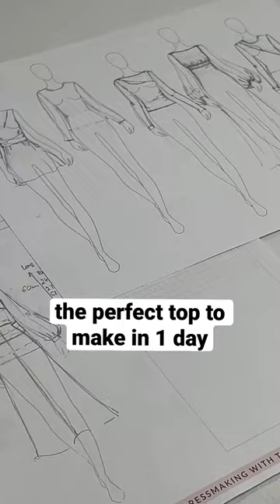1-day sewing make 🫶🏻